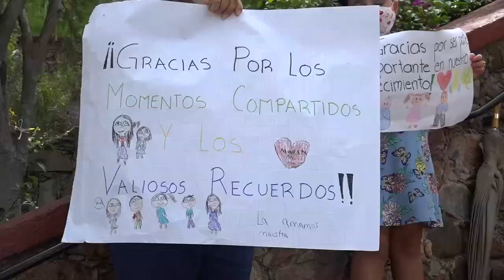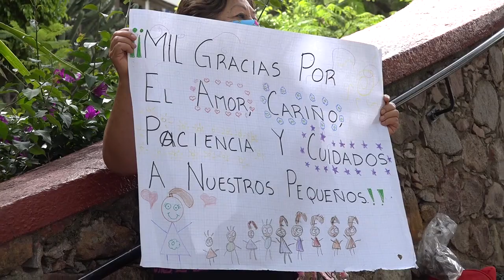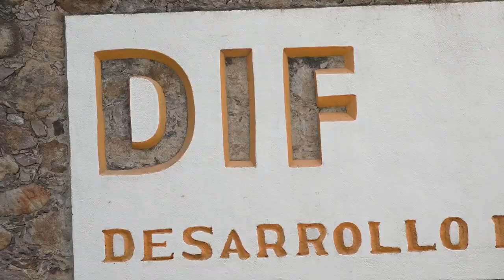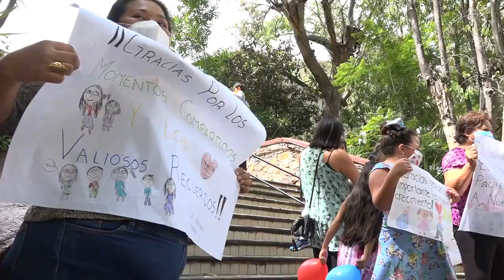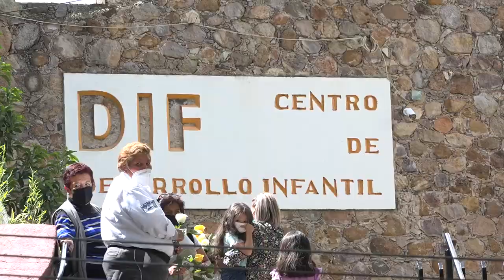Con emotiva muestra de cariño, padres despidieron al personal del Centro de Desarrollo Infantil.❗️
Con una emotiva muestra de cariño, los padres de familia despidieron al personal del Centro de Desarrollo Infantil del DIF,👋🏼 que por muchos años brindó servicio a los guanajuatenses.👩🏻‍🏫 ❗️